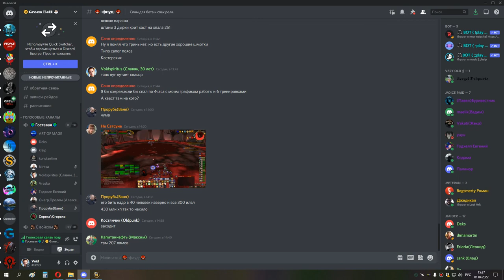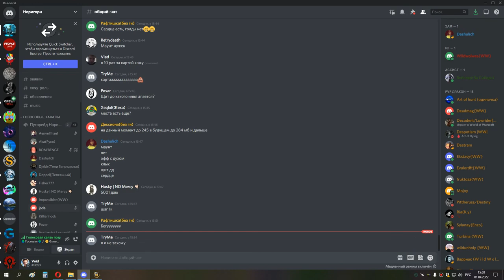4я часть ЦЛК 10 об до синдры ппал ретрик 01 04 22